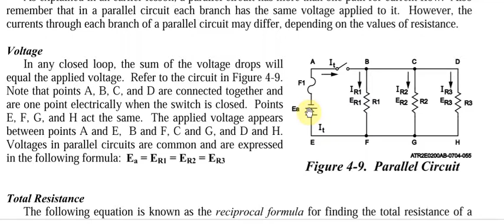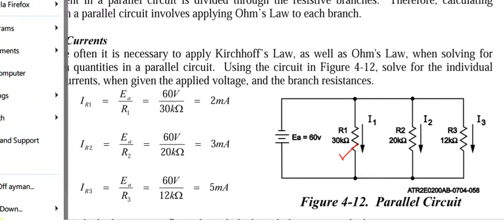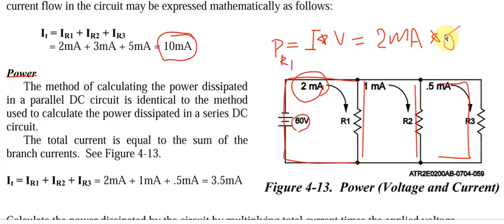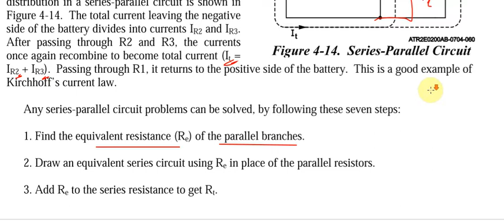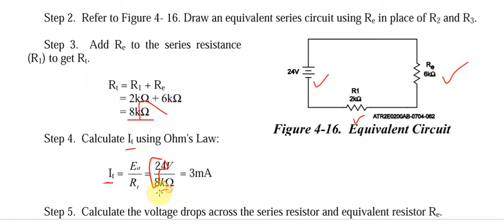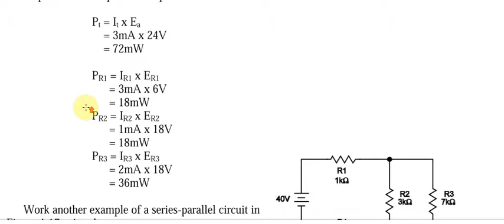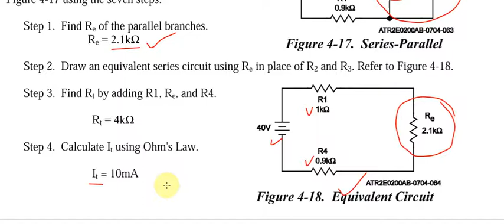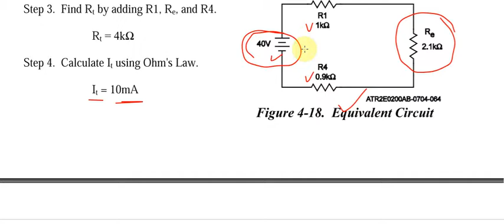Information Technology (IT) Fundamentals - Mutlaq albogami